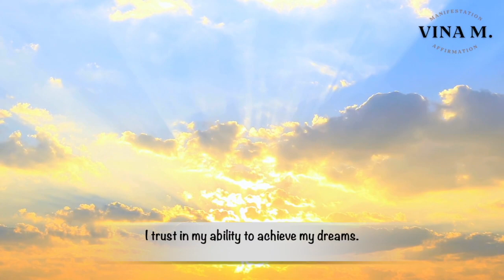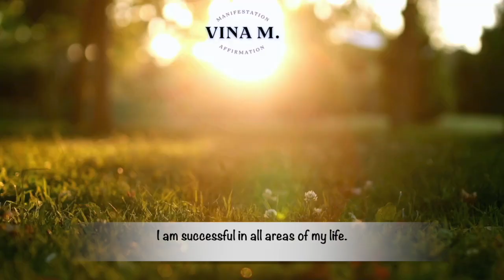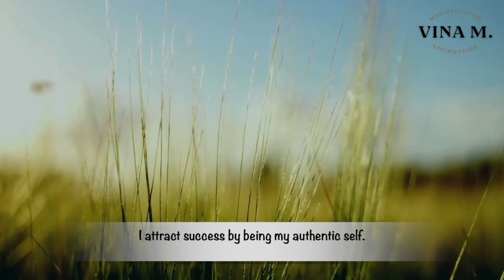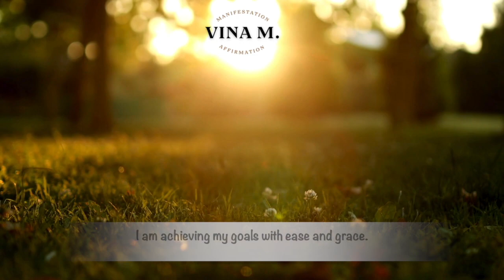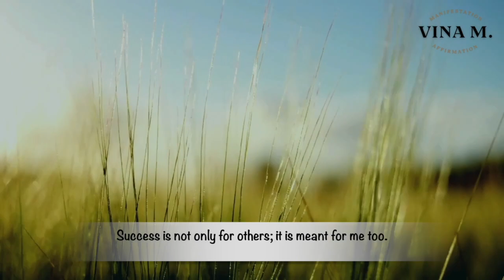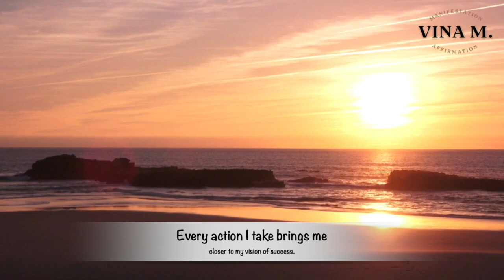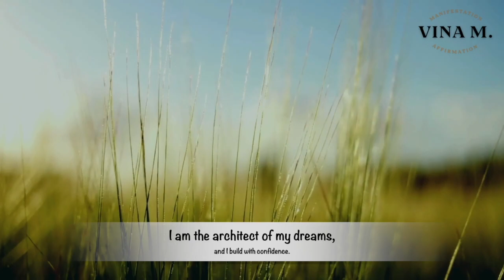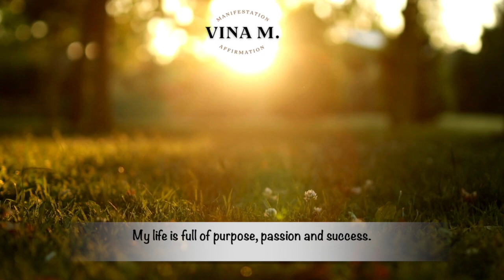Success Unleashed : Manifestation Affirmations for a Victorious Mindset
Ready to supercharge your journey?
Dive into a world of positive transformation with our latest video.
Join us as we unlock the secret of manifestation and affirmations, guiding you to cultivate a mindset of victory. Let this powerful affirmations to be a catalyst for your unstoppable success.